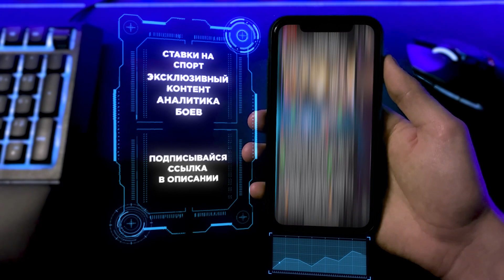100% НОКАУТ?? UFC: Сантьяго Понзиниббио VS Мишель Перейра прогноз | аналитика мма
Сантьяго Понзиниббио - Мишель Перейра прогноз.

Мишель Фагнер Лима Перейра — бразильский боец ​​смешанных единоборств, в настоящее время выступающий в полусреднем весе в Ultimate Fighting Championship . Профессиональный спортсмен с 2011 года, ранее он выступал за 300 Sparta, Akhmat Fight Club , Сербский боевой чемпионат, Jungle Fight , Xtreme Fighting Championships и Road Fighting Championship . Он бывший чемпион Сербского боевого чемпионата в полусреднем весе.

Сантьяго Понциниббио — аргентинский боец смешанного стиля, представитель полусредней весовой категории. Выступает на профессиональном уровне начиная с 2008 года, известен прежде всего по участию в турнирах бойцовской организации UFC, участник бойцовского реалити-шоу The Ultimate Fighter. По состоянию на 23 ноября 2021 года занимает 14 строчку официального рейтинга UFC в полусреднем весе.

Также пройдут бои:
ХОЛЛИ ХОЛМ VS КЕТЛИН ВИЕРА
САНТЬЯГО ПОНЗИНИББИО VS МИШЕЛЬ ПЕРЕЙРА
ЧИДИ НЖОКУАНИ VS ДУШКО ТОДОРОВИЧ
ЭРИК АНДЕРС VS ЮН ЁНГ ПАРК
ПОЛИАНА ВИАНА VS ТАБАТА РИЧЧИ
ЖАИЛТОН АЛМЕЙДА VS ПАРКЕР ПОРТЕР
ДЖОЗЕФ ХОЛМС VS АЛЕН АМЕДОВСКИ
ОМАР АНТОНИО МОРАЛЕС ФЕРРЕР VS УРОШ МЕДИЧ
ДЖОНАТАН МАРТИНЕЗ VS ВИНС МОРАЛЕС
ЧЕЙС ХУПЕР VS ФЕЛИПЕ КОЛАРЕС
ЭЛИС РИД VS СЭМ ХЬЮЗ